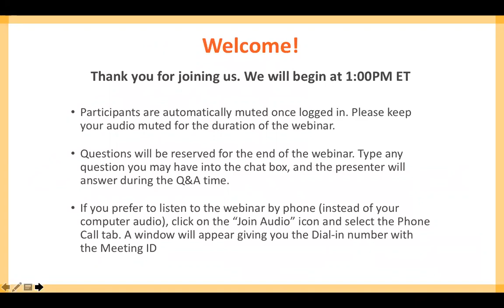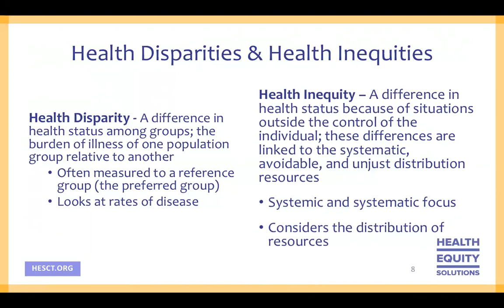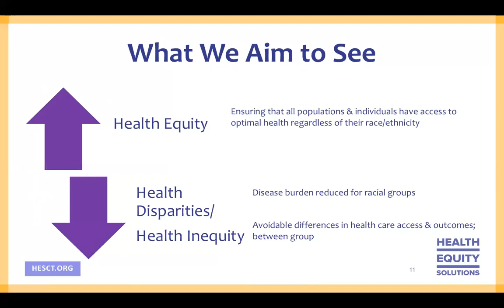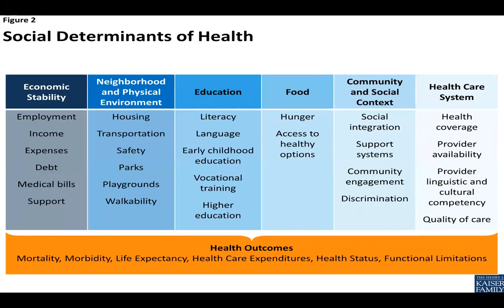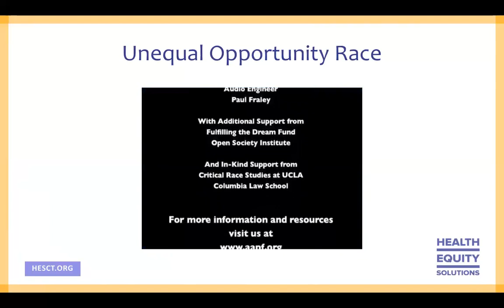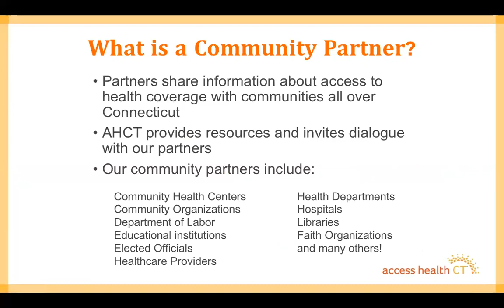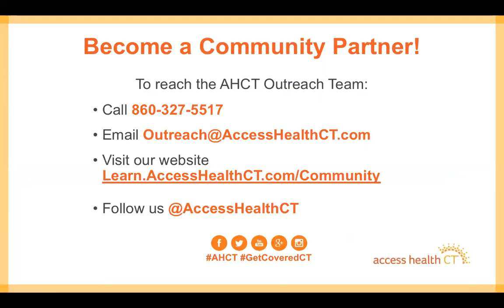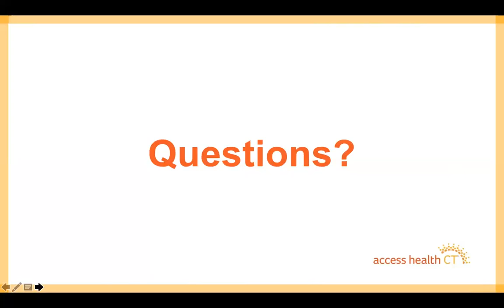Webinar: Health Equity and Why It Matters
Access Health CT's mission statement includes the words "reduce health disparities" for a reason. In order to build a healthier Connecticut, it is important we understand the factors that exacerbate health disparities. In this webinar we discuss the "Social Determinants of Health" to gain an understanding of how, as a community, we can all work toward improving health outcomes in every community.